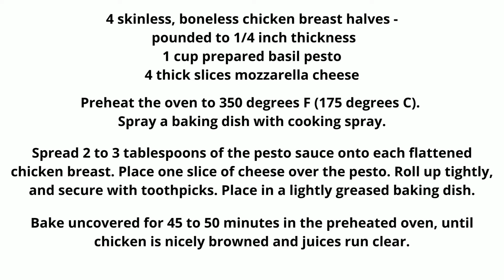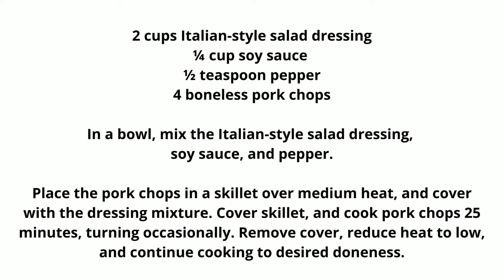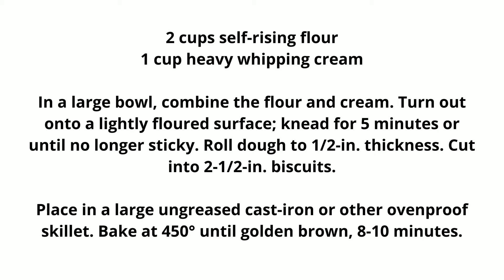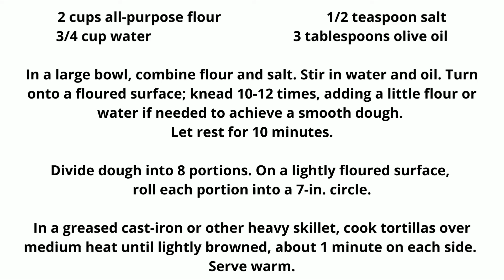3 Ingredients Recipes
Simple and delicious recipes that only take three or fewer ingredients.

Pesto Cheesy Chicken Rolls
4 skinless, boneless chicken breast halves - pounded to 1/4 inch thickness
1 cup prepared basil pesto
4 thick slices of mozzarella cheese
Preheat the oven to 350 degrees F (175 degrees C). Spray a baking dish with cooking spray.
Spread 2 to 3 tablespoons of the pesto sauce onto each flattened chicken breast. Place one slice of cheese over the pesto. Roll up tightly, and secure with toothpicks. Place in a lightly greased baking dish.
Bake uncovered for 45 to 50 minutes in the preheated oven until chicken is nicely browned and juices run clear.
Yummy For The Tummy Pork Chops
2 cups Italian-style salad dressing
¼ cup soy sauce
½ teaspoon pepper
4 boneless pork chops
In a bowl, mix the Italian-style salad dressing, soy sauce, and pepper.
Place the pork chops in a skillet over medium heat, and cover with the dressing mixture. Cover skillet, and cook pork chops 25 minutes, turning occasionally. Remove cover, reduce heat to low, and continue cooking to desired doneness.
Fried Cabbage and Egg Noodles
1 (16 ounces) package egg noodles
1 stick butter
1 medium head green cabbage, chopped
Bring a large pot of lightly salted water to a boil. Cook the egg noodles in the boiling water until the pasta is tender yet firm to the bite, about 5 minutes. Drain.
While the noodles cook, melt the butter in a large skillet over low heat. Add the cabbage to the melted butter; season with salt and pepper. Cover and cook until the cabbage begins to brown, 5 to 7 minutes. Stir the drained noodles into the cabbage; cook and stir until the noodles begin to brown, about 5 minutes.
Quick Biscuits
2 cups self-rising flour
1 cup heavy whipping cream
In a large bowl, combine the flour and cream. Turn out onto a lightly floured surface; knead for 5 minutes or until no longer sticky. Roll dough to 1/2-in. thickness. Cut into 2-1/2-in. biscuits.
Place in a large ungreased cast-iron or other ovenproof skillets. Bake at 450° until golden brown, 8-10 minutes.
Homemade Tortillas
2 cups all-purpose flour
1/2 teaspoon salt
3/4 cup water
3 tablespoons olive oil
In a large bowl, combine flour and salt. Stir in water and oil. Turn onto a floured surface; knead 10-12 times, adding a little flour or water if needed to achieve a smooth dough. Let rest for 10 minutes.
Divide dough into 8 portions. On a lightly floured surface, roll each portion into a 7-in. circle.
In a greased cast-iron or other heavy skillet, cook tortillas over medium heat until lightly browned, about 1 minute on each side. Serve warm.
Dear Viewers,
I am thrilled to bring you informative and engaging content through my YouTube channel. Behind each video, there are hours of research, planning, and editing to ensure you receive the best possible content. If you appreciate the effort I put into creating these videos and the value they provide, you may contribute to my efforts.
Your generous contributions will directly fuel my ongoing research endeavors and enable me to continue producing high-quality videos that educate, entertain, and inspire. Whether it's exploring fascinating topics, conducting experiments, or interviewing experts, your donations will help cover the costs of equipment, software, and resources necessary for me to bring you captivating content.
By donating, you become an integral part of my journey as a creator. Every contribution, no matter how small, makes a significant impact and encourages me to push further, delve deeper, and create even better content for you to enjoy.
If you believe in the power of knowledge and the value of quality education, please consider making a donation. Your support will not only assist me but also contribute to the growth and development of our vibrant community.
Thank you for being a dedicated viewer and for considering supporting my research and video creation. Together, we can continue to explore the wonders of the world and share knowledge with the world.
With gratitude,
Cynthia@SelfEnhancedMe